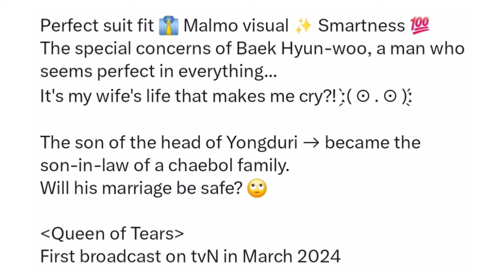Queen of Tears Synopsis and leaks of Kim Soo-hyun's Perfect Visual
Kdrama Queen of Tears still cuts of popular actor Kim Soo hyun returning to the small screen with a luxurious appearance.
Queen of Tears tells about the crisis and miraculous restart of love between Kim Ji-won will star as Hong Hae-in, third-generation chaebol and director of Queens Department Store, She is known as the Arrogant Queen at Queens Department Store. and kim soo hyun takes on the role of Baek Hyun-woo, son of a village leader and prince of a supermarket, in their third year of marriage.